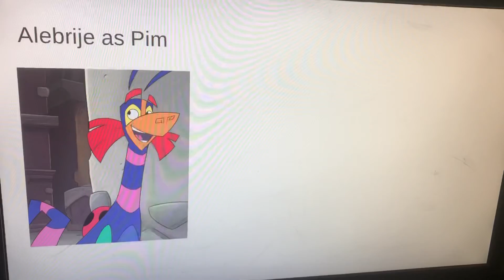Lewis the Robinson: The Movie Cast Video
Here’s my Movie Spoof of Felix the Cat: The Movie, No Rude Comments or Spambots.